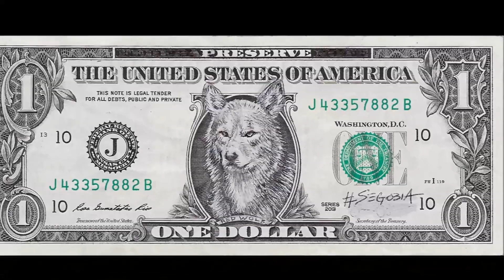Painting on US currency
My paintings and drawings of pop culture icons on American dollars.